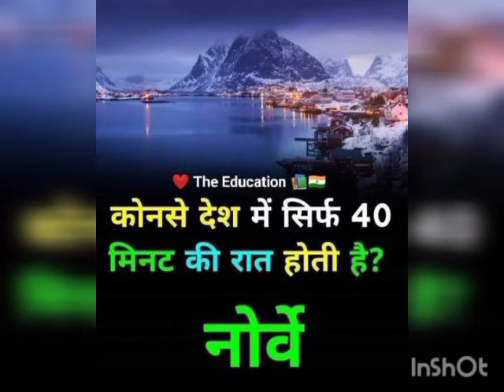knowledgeable facts for you